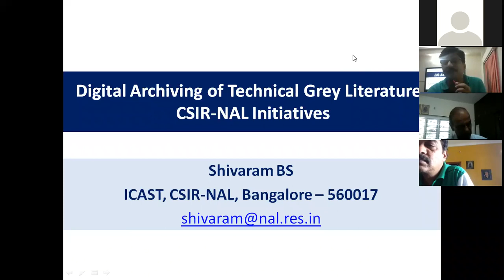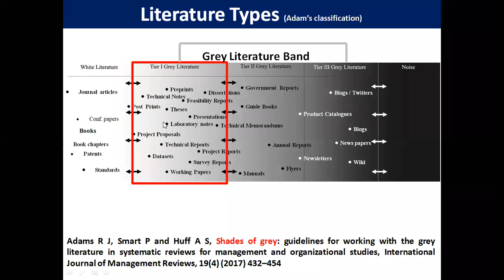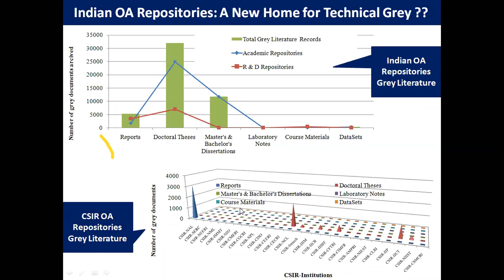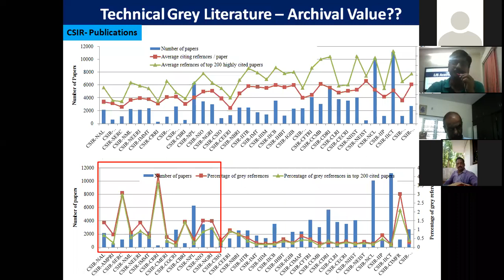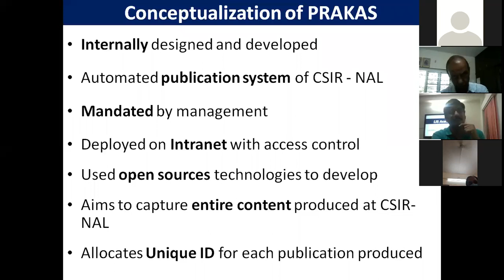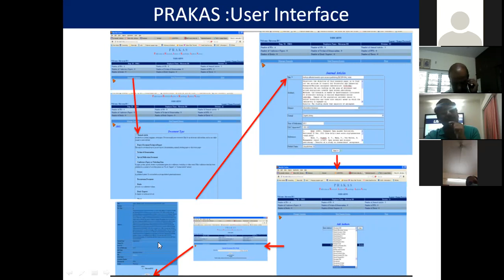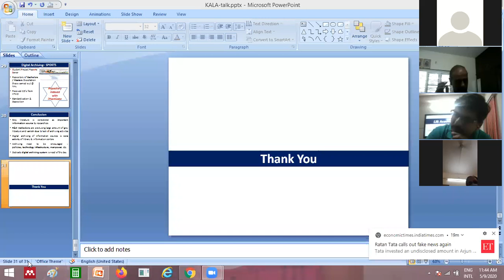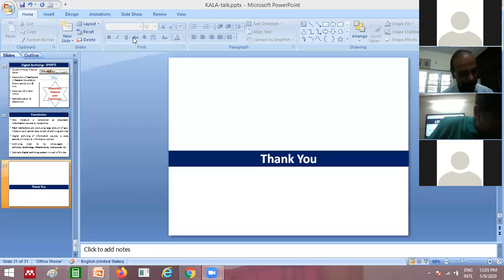Digital Archiving of Technical Grey Literature: CSIR-NAL Initiatives - Shivaram B S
The presentation will highlight the technical grey literature classification, challenges in capturing and providing access to them, major international grey repositories. Further, it brings out a global and Indian archiving pattern of technical grey literature at open access repositories, the usage of major technical grey literature document types among CSIR researchers by using
bibliometric analysis. The author will also make efforts to bring out
the initiatives are taken at CSIR-NAL to capture technical grey literature by designing a digital archiving framework for capturing technical grey literature. The ‘PRAKAS’ digital archiving system designed and developed by CSIR-NAL to automate publication workflow and also capture technical grey literature will be demonstrated.  The important features of PRAKAS, such as decentralized document deposition process, moderation and review workflow, customized metadata elements, user management, report generation, citation export option, will be highlighted. NAL institutional repository, one of the early OA repositories of India, SPORTS, student project repository, will be emphasized during the lecture.